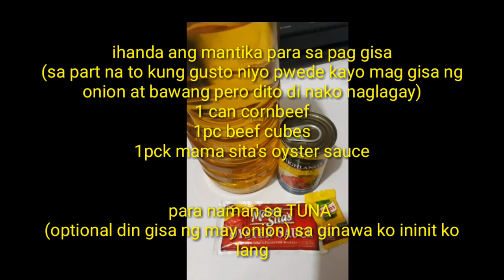Homemade Shawarma|How to make Shawarma at home|DIY|Easy Homemade Shawarma|Filipino Style Low Budget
Shawarma is a dish in Middle Eastern cuisine consisting of meat cut into thin slices, stacked in a cone-like shape, and roasted on a slowly-turning vertical rotisserie or spit. Originally made of lamb or mutton, today's shawarma may also be chicken, turkey, beef, or veal.

I make a DIY homemade low budget version Shawarma using a Can of CORNBEEF and TUNA i hope you liked it and you can try also at home using some of the ingridients you already have in your kitchen.

Enjoy watching and i would be happier if you give me your comment after trying my recipe your comment and suggestion will inspire me to make more videos like this.
Thank you for visiting sweeties